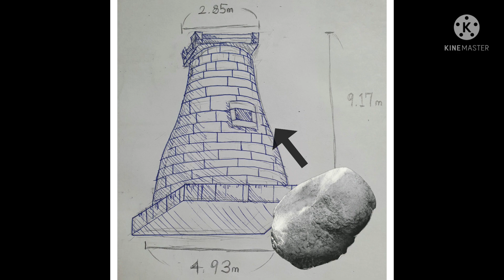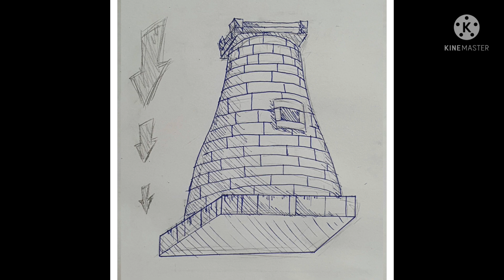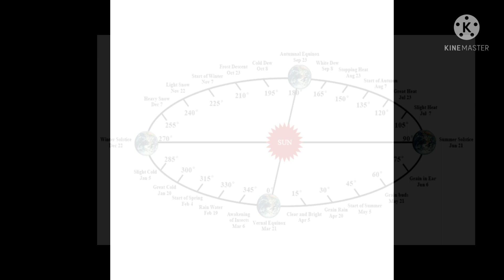[중등부]윤민혁 첨성대 / 제13회 전국학생문화유산외국어해설·콘텐츠대회 "Gazing into the Stars: the Observatories of Silla"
제13회전국학생문화유산외국어해설·콘텐츠대회#첨성대
안녕하십니까 신사숙녀 여러분. 저는 billy 입니다. 저는 오늘 한가지 이야기를 들려드릴려고 합니다. 하지만 시작하기전. 제가 말할려는것이 무엇인지 한번 맞춰보십시요. 이것은 신라시대의 천문대입니다. 또한, 국보 제31호로 지정되어 있습니다. 또한 백성을 잘 이해한 왕의 마음을 보여주는 국보이기도 합니다. 그리고 이것은 원형을 유지하고 있는 세상에서 가장 오래된 천문대입니다.세종실록에는 첨성대가 633년에 만들어졌다고 기록되어 있습니다. 높이는 9.17m이고 밑지름은 4.93m이며 윗지름은 2.85m입니다. 첨성대는 탑의 중앙에 남쪽을 향한 네모난 문이 있는 석탑 형태로 지어졌습니다 . 원기둥 부분은 벽돌을 원형으로 쌓았고, 아래에서 위로 갈수록 크기가 작아졌는 형태입니다. 이름에서 알 수 있듯이 첨성대는 별을 관측하는 용도로 사용되었습니다.첨성대를 공부한 자들의 문헌 중 와다(和田)라는 일본인의 보고에 따르면 첨성대 한가운데에 있는 네모난 구멍이 입구인데 사다리를 타고 올라가 입구로 들어가고 바닥에 누워 별을 관찰했다고 합니다. 이처럼 신라 사람들은 천문학에 관심이 많았습니다. 신라 사람들은 첨성대와 같은 관찰 도구를 만들었으며 거기에서 그치지 않았습니다. 그들은 또한 하늘을 연구하기 위해 천문학 부서를 파견했습니다. 그 결과 신라는 29회 일식을 관측할 수 있는 경이로운 경지에 이르렀습니다. 당시 일식은 고도의 천문학적 기술이 필요했기 때문에 중국을 제외하고 다른 나라에서는 관측하지 못했습니다.신라 사람들이 천문학에 관심을 갖게 된 이유는 무엇일까요? 그 이유는 하늘의 움직임에 따라 농사시기를 결정할 수 있었기 때문입니다. 농업은 당시 국민경제의 근간이었기 때문에 농민을 안정시켜야만 나라가 안정될 수 있었습니다.당시에는 시간을 정확히 잴 수 없었기 때문에 계절도 계산하기 어려웠습니다. 농부는 사계절의 시기를 알지 못하여 농사를 진행하기 어려웠고 농민들도 고생이 많았습니다. 어느 날 왕은 사람들이 농사를 망쳐 굶어 죽는다는 이야기를 들었습니다. 사람들은 시기를 알지 못한다는 이유만으로굶어야 했습니다. 이에 왕은 안타깝게 생각하여 24절기를 찾기 위해 첨성대를 세웠습니다. 이를 바탕으로 농민들은 농사를 짓기 시작했습니다. 24절기는 농사에 큰 도움이 되었고 농부들은 농사를 시작할 때 걱정할 필요가 없어졌습니다.첨성대는 별을 보기 위해서만 사용된 것이 아니라 농민들의 농사를 안정시키고 더 중요하게는 삶 전체를 안정시키는 데 사용되었습니다. 별을 관찰하기 위해 세워진 첨성대가 국민에 대한 끊임없는 사랑과 연민을 담고 있으며, 이것이야말로 대한민국의 진정한 자부심이자 세계와 함께 나누는 정신유산임을 굳게 믿습니다.